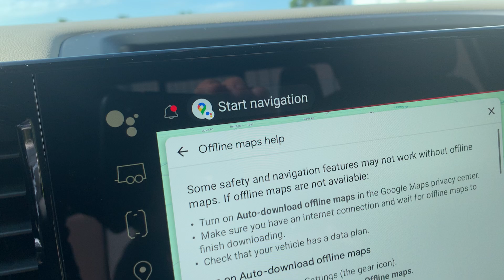Stock 24DG588 2024 GMC Sierra 1GT49NE72RF449331